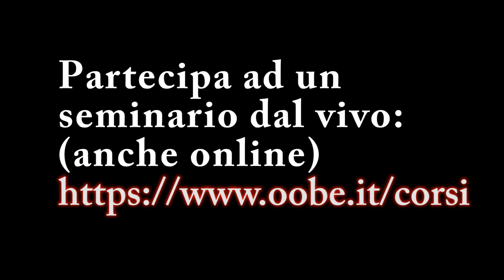Progetto Elia: i cibi migliori per fare i viaggi astrali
In seguito alle sue ricerche relative al progetto Elia, Michael Raduga ci svela quali sono i cibi migliori per viaggiare in astrale.
Quando ti eserciti per sperimentare la "Fase" (sogni lucidi ed esperienze fuori dal corpo), alcuni dettagli potrebbero essere importanti. Per esempio quello che mangi e quando lo mangi, potrebbe  rovinare o accrescere i tuoi risultati.
Per registrarti al progetto Elia di Michael Raduga fondatore del The Phase Research Center:

Traduzione a cura di Roberta Colangelo e doppiaggio Michele Bizzarri dall'originale in inglese